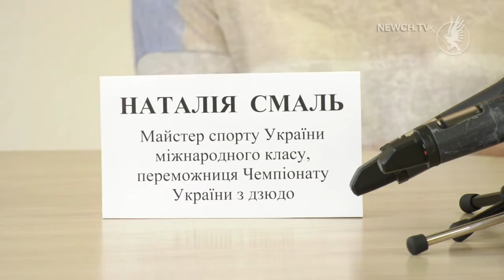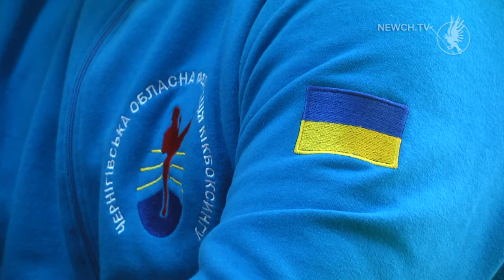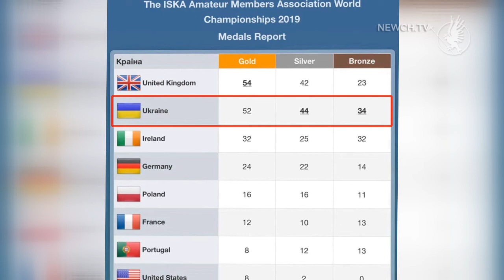Успіхі чернігівських дзюдоїсток та кікбоксерів| Чемпіон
Про спортивні досягнення дзюдоїсток та кікбоксерів Чернігова, а також змагання з пішохідного туризму для школярів.